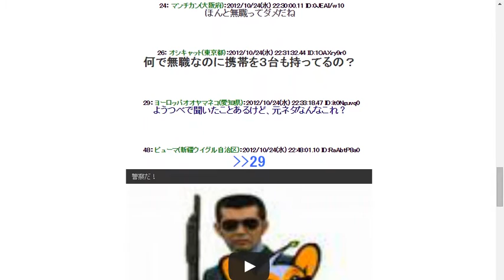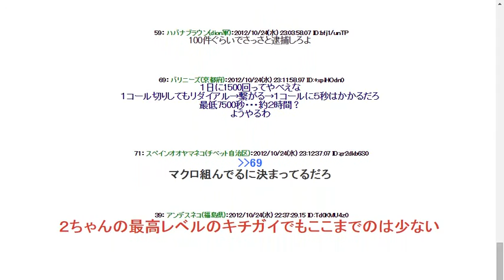20121025「だ、だぁれぇー、ここは警察じゃないよぉー」「俺が警察だって言ってるだろ！」3000回で逮捕